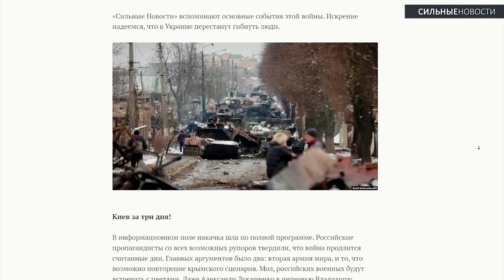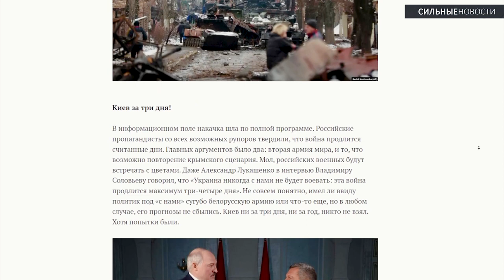Водители скрываются после аварий / Вспоминаем войну в Украине / парень гулял голышом по Гомелю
Это началось ровно год назад. Вспоминаем войну в Украине. В Гомеле парень гулял по городу в чем мать родила. А что там с ценами на огурцы? В редакцию «Сильных Новостей» прислали снимок ценников.

В Гомельской области задержали очередного оптового наркокурьера. В ГАИ рассказали, что в прошлом году более 110 водителей скрылись с места ДТП.

Снова авария с участием маршрутки. И снова сострадали одиннадцать человек. В Минске трое пьяных парней сбросили с моста два электросамоката, разгромили остановку и сожгли машину. Какой будет погода в Гомеле на выходные?

⌚ТАЙМЛАЙН⌚

00:35 Год назад началась война
01:15 В Гомеле парень гулял голышом
01:58 Что с ценами на огурцы?
02:44 Задержание очередного наркокурьера
03:30 Сколько водителей скрылись с места ДТП?
04:40 Еще одна авария, где пострадали 11 человек
05:04 Пьяные развлекухи в Минске
05%54 Какой будет погода в Гомеле?

В Гомеле спасли котика / Дорого ли в Беларуси кататься на такси? / Учителя могут есть в столовой?

Какие видео и фото использованы в материале: МВД Беларуси, телеграм – канал «Обратная Сторона»